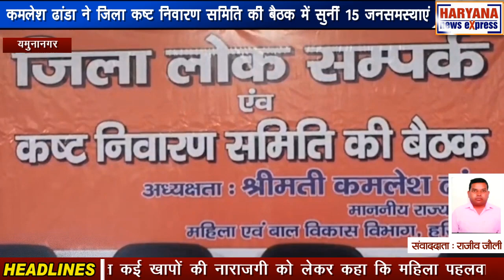यमुनानगर : कमलेश ढांडा ने जिला कष्ट निवारण समिति की बैठक में सुनीं 15 जनसमस्याएं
यमुनानगर में जिला कष्ट निवारण समिति की बैठक हुई। राज्यमंत्री कमलेश ढांडा की अगुवाई में करीब 15 समस्याओं को रखा गया, जिनमें से 11 का मौके पर निपटारा किया गया जबकि 4 पेंडिंग रही। यमुनानगर में जिला कष्ट निवारण समिति की बैठक में तमाम विभागों के अधिकारी मौजूद रहे। पंचायत, नगर निगम, बिजली विभाग से जुड़ी करीब 15 समस्याओं को राज्यमंत्री कमलेश ढांडा ने सुना। इनमें से 11 को मौके पर निपटाया गया जबकि 4 समस्याओं को अगली बैठक के लिए रखा गया। राज्यंमत्री कमलेश ढांडा ने पहलवानों के मसले पर भी बयान दिया। उन्होंने बालू खाप समेत कई खापों की नाराजगी को लेकर कहा कि महिला पहलवानों को लेकर एक कमेटी का गठन किया गया है वो पूरे मसले पर नजर रखे हुए है। कमेटी जो निर्णय लेगी वो मान्य होगा। मामला फिलहाल कोर्ट में विचाराधीन है।